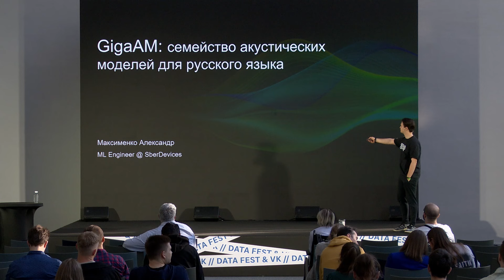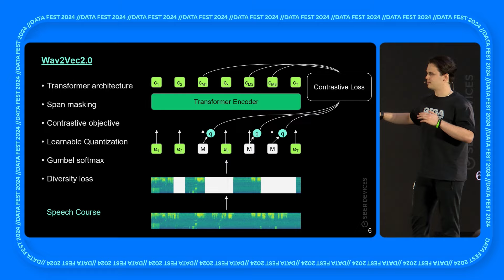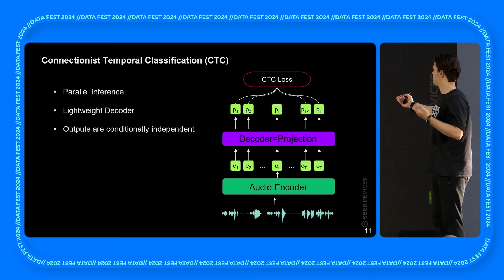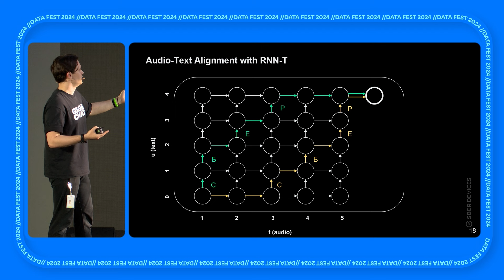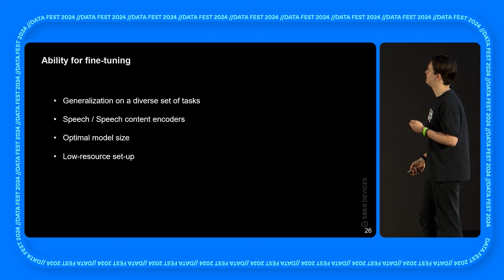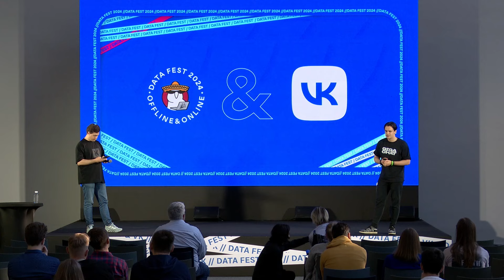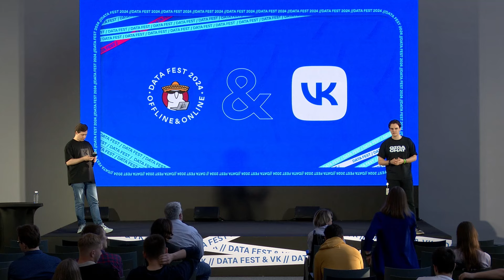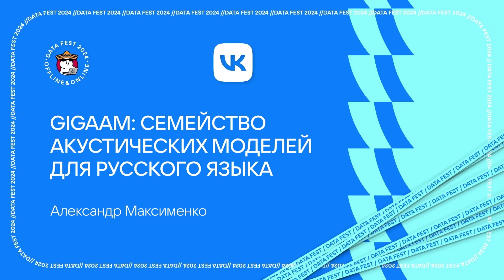Александр Максименко | GigaAM: семейство акустических моделей для русского языка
Спикер: Александр Максименко, практикующий датасаентист, SberDevices